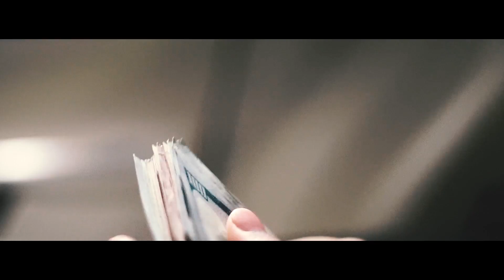Harmani - Unrelatable (Official Music Video)